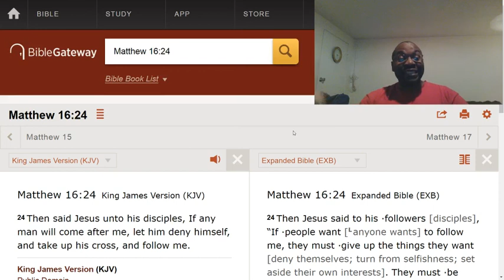Are you willing to "take up your cross" for Jesus Christ?